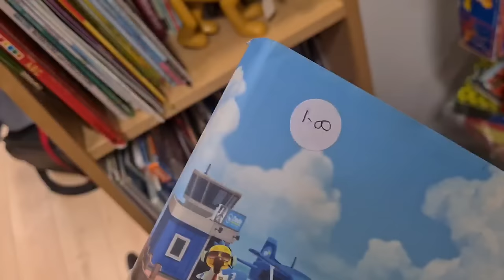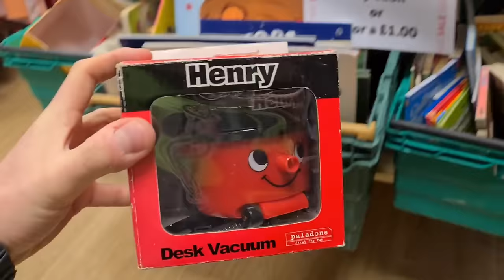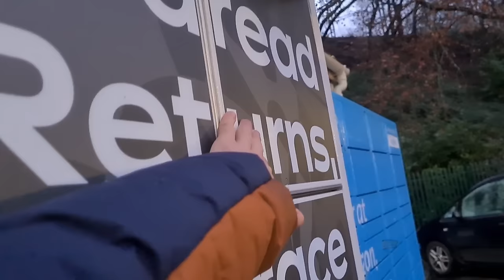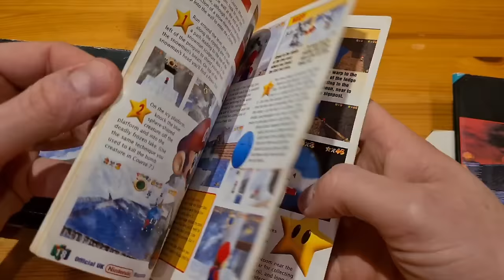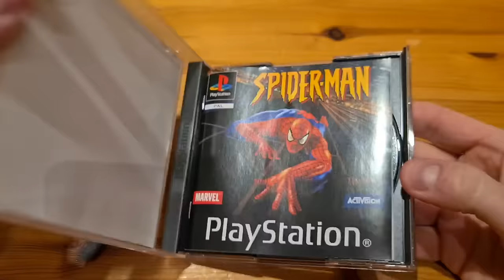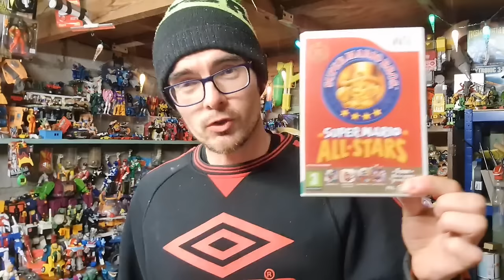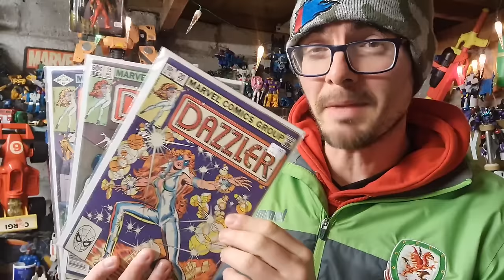SO MANY TOYS in the charity shops to RESELL on ebay!!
The charity shops are back open and people are clearing out after Christmas. the perfect time for a toy reseller.

2024 is here and ebay is on fire. It was great to have a break but I was chomping to get back going again.

I'll also show you whats sold on ebay for profit